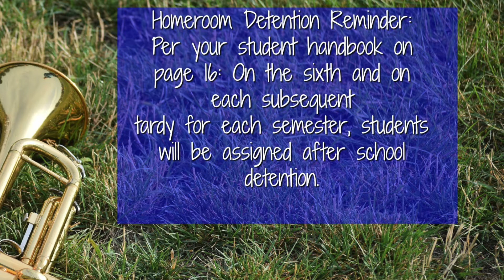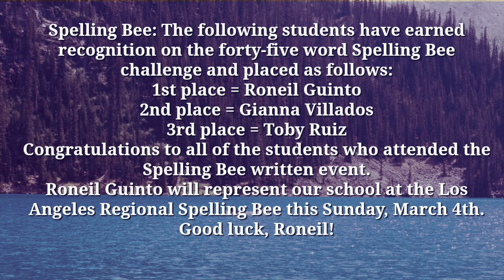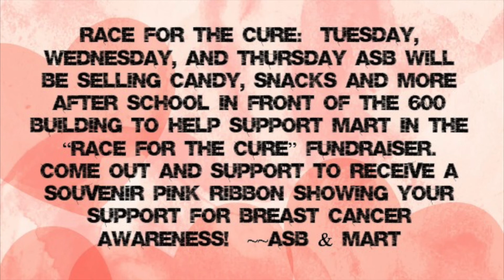Runner TV Ep. 101 Thursday 03.01.18